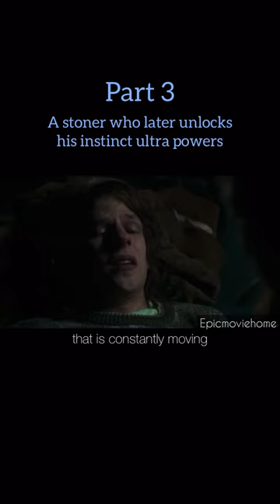A stoner who later unlocks his instinct ultra powers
Movie title: American Ultra (2015)